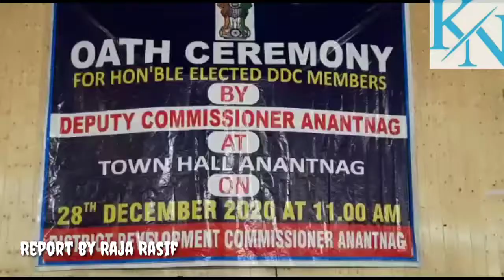Oath Ceremony of District Development Councilors of Anantnag District held at Town Hall Anantnag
Oath Ceremony of District Development Councilors of Anantnag District held at Town Hall Anantnag where DC Anantnag KK Sidha was Chief guest. Report by Raja Rasif